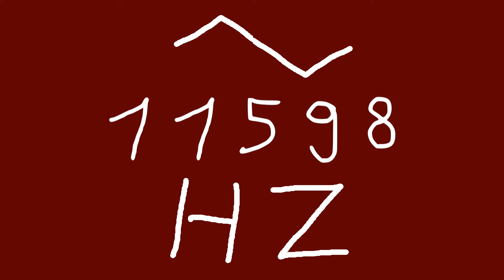11598 hz triangle